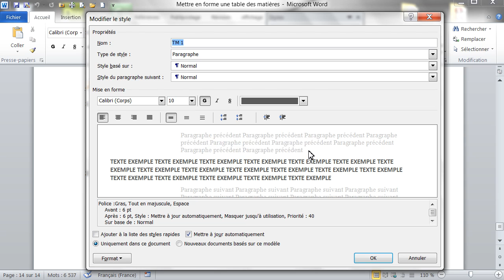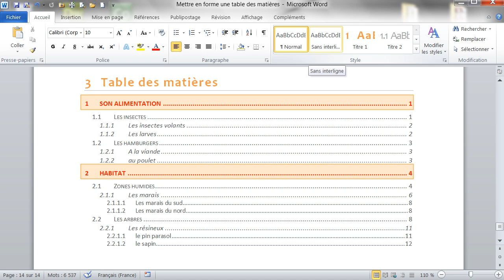Mettre en forme une table des matières dans Word - Formation Word Marseille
Tutoriel vidéo sur la fonctionnalité de Word Mettre en forme une table des matières, Issu de la formation Word de Optivalys Formations à Marseille.